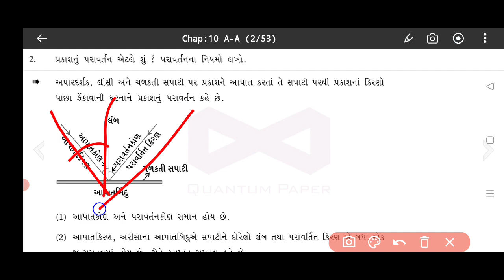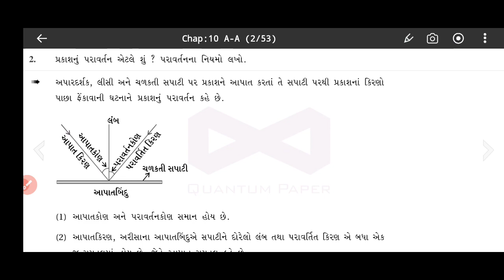Std 10 | Chapter 10 | Most IMP | Repeater | Regular | પ્રકાશ ના પરાવર્તન ના નિયમો જણાવો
💥 *ધોરણ -10 પ્રકરણ - 4 :- દ્વિધાત સમીકરણ* 💥
👉 *સ્વાધ્યાય 4.1ના વિડીયો જોવા માટે અહીં ક્લિક કરો.*

STD 10 | MATHS | CHAPTER 4 | DHVIGAT SAMIKARAN | દ્વીઘાત સમીકરણ | svadhaya 4.1 | Example 1 | ગણિત

STD 10 | MATHS | CHAPTER 1 સ્વાધ્યાય 1.1 | Example 5 | વાસ્તવિક સંખ્યાઓ  | MOST IMP 2021Std-10 | Cheater -1| Most IMP |રાસાયણિક પ્રક્રિયા STD 10 | Science | Chapter 1 | Unit Test | GSEB | September 2021 | GURUKRUPA ACADEMY |

STD 10 | Science | Chapter 1 | New Course 2021 | GSEB | NCERT | GURUKRUPA ACADEMY |